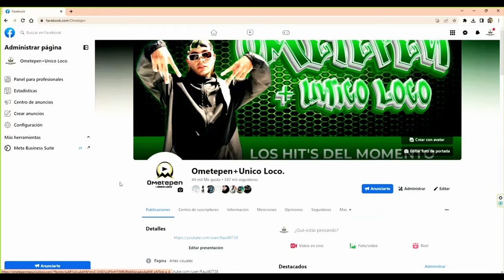Peso Pluma & Apóstol santiago zuniga - La Bebe (Remix) [Video Oficial]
este canal fue creado para subir videos cortos del apostol con musica etc
Escucha la Musica del Apostol en spotify